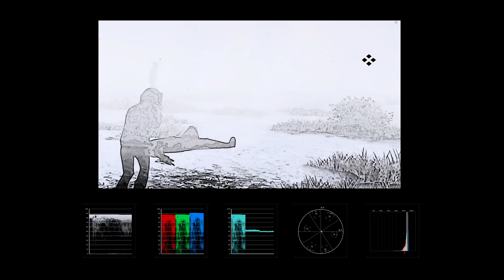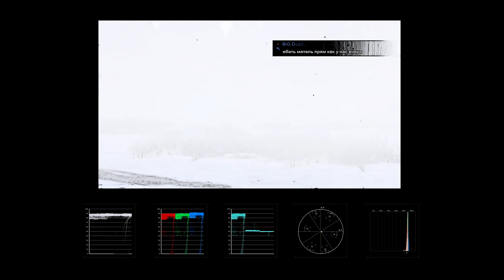ИНСТАСАМКА И КЛЕМЕНТИНА, ЛИЧНОЕ | The Walking Dead: Season 2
The Walking Dead: Season 2 - Ходячие пиздецы, стрим от Калибра, прохождение игры с оригинальной матерной озвучкой.

Калибр 7.62 на YouTube - игровой канал для взрослых детей. 16+

ЗА ПОДДЕРЖКУ КАНАЛА, ЗАРАНЕЕ ОГРОМНОЕ СПАСИБО !!!

                                                   Дисклеймер:

                                Все видео и стримы на канале
                     только развлекательные и не являются
                   призывом к действию. В видео возможно
                            употребление ненормативной
                  лексики, в устной или письменной форме,
                         а также сцены насилия или сцены
                                    сексуального характера.
                Данный контент может задеть Ваши чувства,
                           связанные с этикой и нормами
               Вашей жизни.